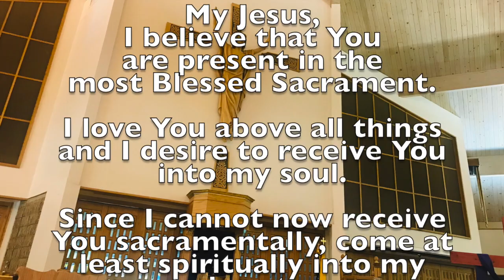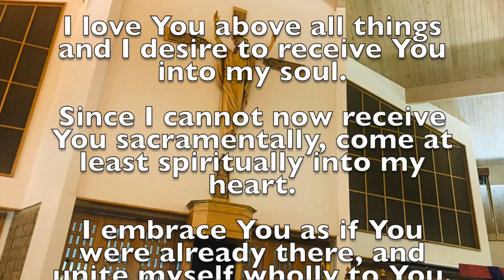The Octave Day of Easter 2020 Latin Mass: Dominica In Albis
EASTERTIDE
LOW SUNDAY
THE OCTAVE DAY OF EASTER or DOMINCA IN ALBIS
Celebrant: Fr. Elifete St. Fort

This Sunday is called from the first words of the Introit, the Sunday of Quasimodo, or Sunday in Albis (deponéndis) because the neophytes on that day aside their white garments. In English, the term Low Sunday is in contract with Easter or High Sunday. Another Latin name Pascha clastum is preserved in the French Pâques closes and in the Dutch or Flemish Beloken Pasen: close of Easter, this Sunday ending the Octave. – Let us proclaim our faith in the risen Lord, and in His divine Presence in the Holy Eucharist.